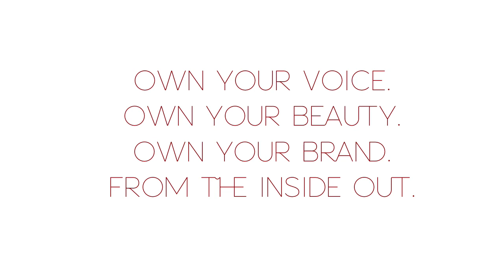Dawning Soul Inner Beauty Leader Interview: Candace Strother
Dawning Soul Inner Beauty Leader Interview Series to help other quiet leaders own their voice and beauty and make their big impact on the world. In this episode, I interview Candace Strother of QueenLyfe where she talks about her movement in helping women honor themselves as Queens. Being a Queen is a mindset of accepting yourself just as you are and knowing you are worthy of all of Life's blessings.

Dawning Soul
The Dawn of Inner Beauty
Own your voice. Own your beauty. Own your brand.